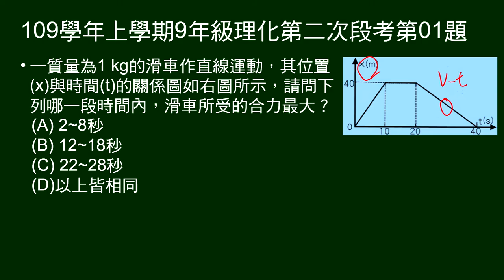109學年上9年級理化二段第01題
滑車運動X-t圖，問哪一段所滑車受合力最大？